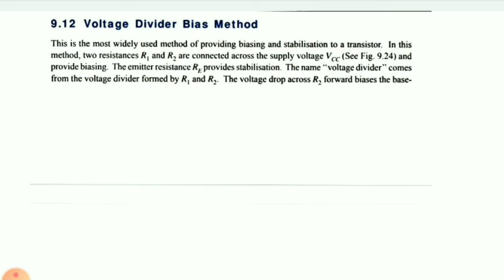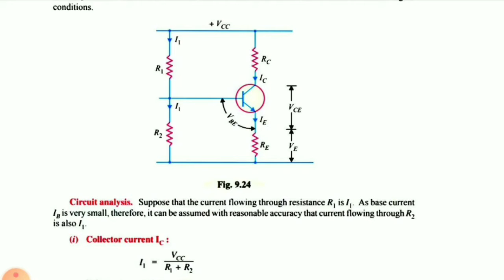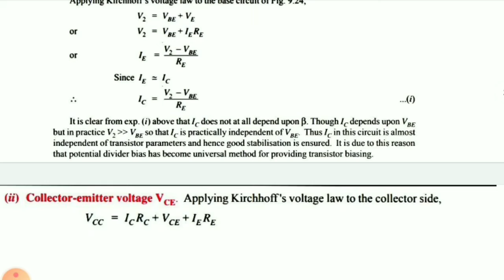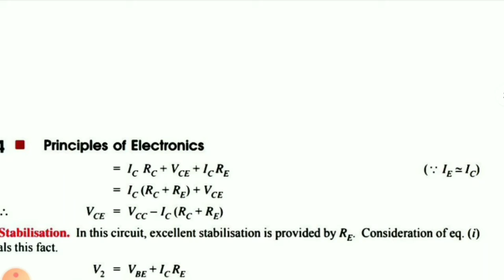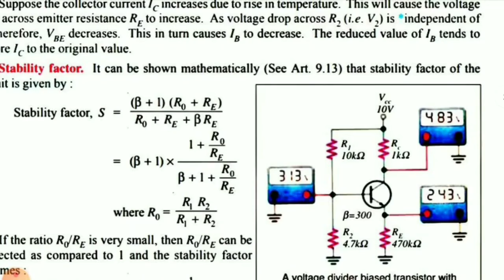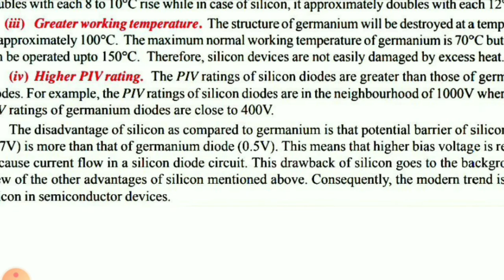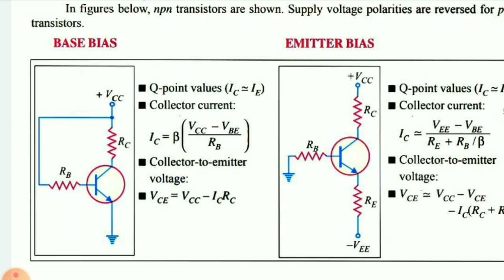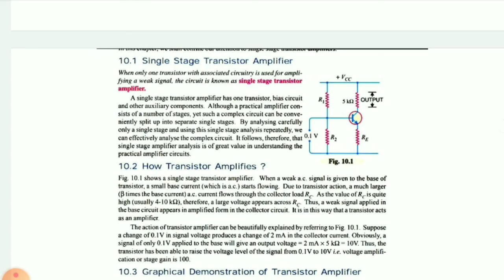Analog electronics part-5 for electrical diploma program students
Imre question part -2
Up bte Electrical engineering diploma students_#Uttar
Pradesh#

Is video me aapko

Analog electronics for electrical engineering diploma program students in board of technical education uttarpradedh Lucknow & Uttarakhand..
Electrical engineering second semester students can watch it
Electrical 1st year analog electronics..
Electronics